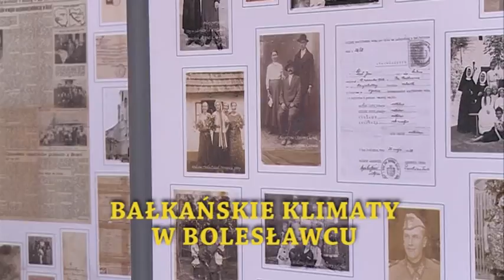Balkanskie klimaty w Boleslawcu